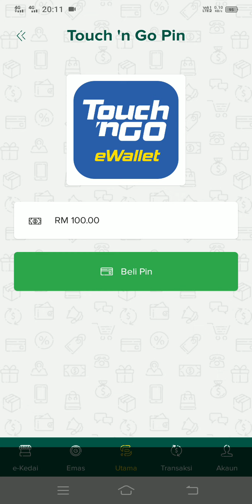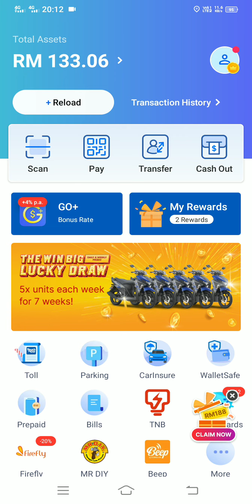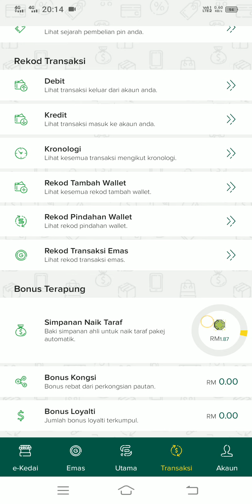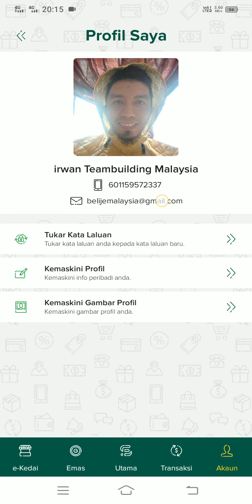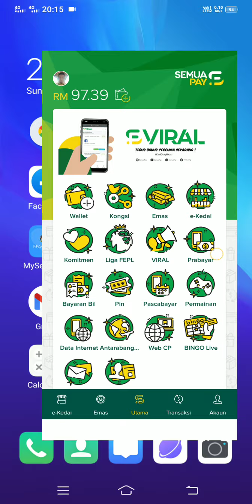bagaimana nak reload PIN TnGo ewallet dan dapatkan cashback TUNAI aplikasi SemuaPay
berikut adalah kelebihan reload PIN TnGo ewallet menggunakan aplikasi SemuaPay
1) cashback bonus dapat
2) saving for upgrade dapat
3) potensi dapat pengguna baru tinggi (bonus referral)
4) potensi layak bonus loyalti
5) potensi terima bonus loyalti
6) potensi bonus KPI boleh dapat
7) potensi bonus T50 dapat
8) potensi bonus T100 dapat
9) potensi bonus kongsi dapat

usaha dengan penuh gembira bersama aplikasi SemuaPay atau Kedai OTS atau aplikasi BELIJE lebih menghasilkan pendapatan

PENGENALAN SYARIKAT
SemuaPay yang dahulunya dikenali sebagai ShiroiPay (Shiroi Pay PLT) telah beroperasi sejak pada 05 Julai 2019 dibawah Akta Perkongsian Liabiliti Terhad 2012

Secara rasminya pada 06 Ogos 2020 SemuaPay SDN BHD telah ditubuhkan menggantikan Shiroi Pay PLT dan telah diperbadankan dibawah Akta Syarikat 2016 (Seksyen 17) Akta 777

Ibupejabat yang beralamat di 63200 Cyberjaya, Selangor Malaysia SemuaPay Sdn Bhd di laman rasmi melalui aplikasi SemuaPay adalah satu platform perkhidmatan servis secara online dihasilkan 100% bumiputera Malaysia yang menyediakan sistem bayaran seperti bil utiliti, menambah nilai pra-bayar (topup), belian PIN dan lain-lain

Selain itu SemuaPay SDN BHD juga menyediakan platform ecommerce di laman rasmi melalui aplikasi BELIJE untuk semua pengguna SemuaPay menguruskan perniagaan di dalam talian internet

SemuaPay juga menyediakan peluang pekerjaan kepada semua pengguna di Malaysia

di mana pengguna juga akan menerima pelbagai ganjaran berbentuk komisen dengan hanya menggunakan aplikasi SemuaPay

aplikasi SemuaPay dan aplikasi BELIJE boleh di muatturun melalui Google Play bagi sistem operasi mudah alih versi modifikasi Linux Kernel seperti peranti android, App Store bagi sistem operasi mudah alih Apple Inc. seperti peranti iPhone atau IOS dan AppGallery bagi sistem operasi mudah alih Huawei Technologies Co.Ltd seperti peranti Huawei

✅topup dihujung jari
✅tambah nilai sendiri
✅bayar bil sendiri
✅tak perlu login
✅tiada butiran peribadi diperlukan

PENERANGAN APLIKASI
1) aplikasi SemuaPay (1st apps)
2) aplikasi BELIJE (2nd apps)

merupakan keluaran produk aplikasi oleh SemuaPay SDN BHD

1) aplikasi SemuaPay
➡️bayar bil-bil apa sahaja dan terima komisen TUNAI terus masuk wallet
➡️ada sistem TERBARU
➡️ada sistem hierarki pendaftaran
➡️kedai EMAS fizikal disediakan
➡️dapat pelbagai bonus TUNAI

2) aplikasi Beli.Je
➡️khusus untuk sistem jualan belian agen/dropship/stokis/lain-lain dan sesuai bagi semua vendor/individu
➡️produk boleh COD & postage
➡️produk boleh self collect
➡️sistem penjejak parcel
➡️sistem gerbang bayaran sendiri
➡️bayaran terus ke akaun sendiri
➡️guna fpx online banking
➡️guna Visa & Master kredit kad
➡️caj transaksi mula RM5,001 ⬆️
➡️tiada sistem hierarki pendaftaran
➡️hibah berbentuk Grant Point (GP)

INCOME keahlian kedai BELIJE
antara kedai-kedai dalam aplikasi BELIJE yang boleh daftar menjadi MEMBERS keahlian PERCUMA mahupun terus membuat belian produk-produk yang ada di setiap kedai atau carian di laman beli.je